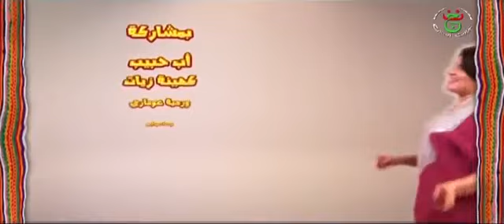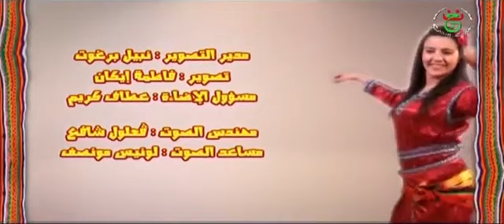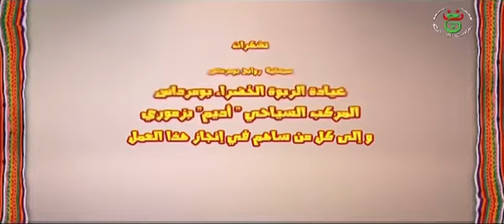série kabyle [ na za3zi ]-[ épisoude 15 ]-[ saison 1 ] complet HD 1080